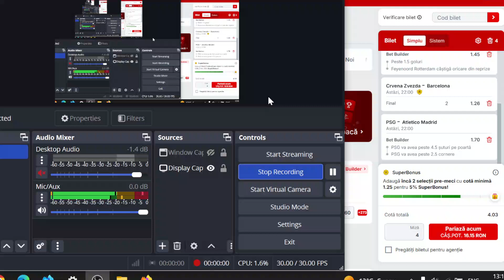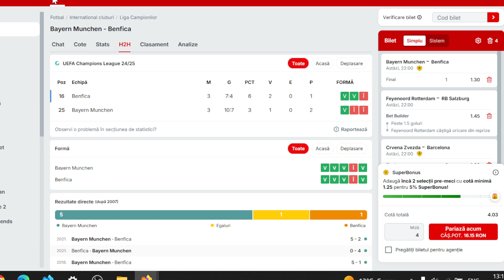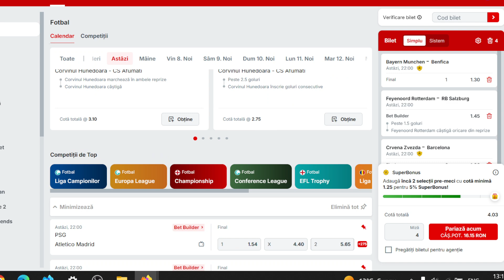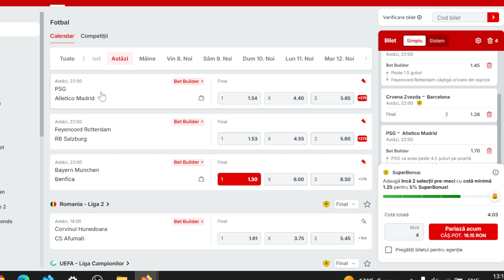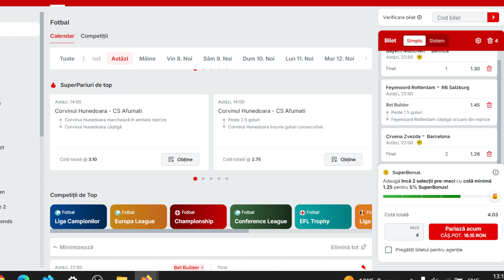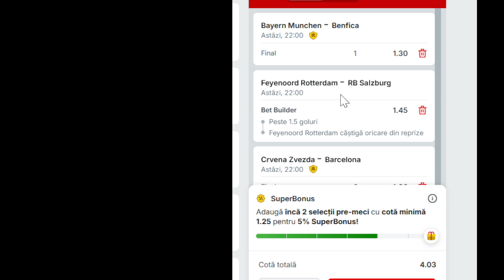PARIURI Miercuri 06.11.24 Bilet COTA 4 / Champions PSG - Atletico, Zvezda Barcelona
Ponturi Pariuri Sportive Biletul ZILEI COTA 4 SI marcator POnturile zilei Miercuri 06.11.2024 / FAcem bani cu acest bilet !!